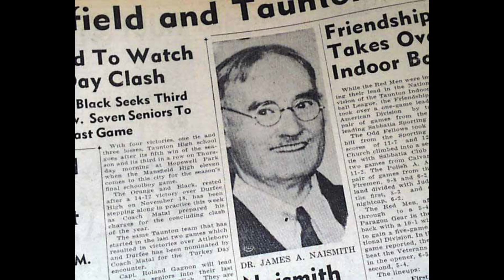Você Sabia? A origem do Basquete